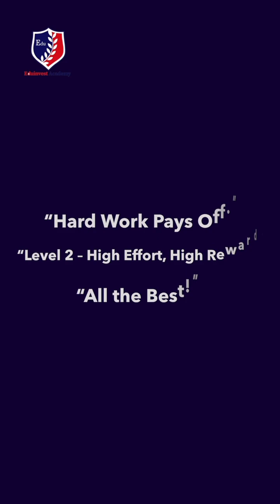Join our CFA Level 2 Recorded Options